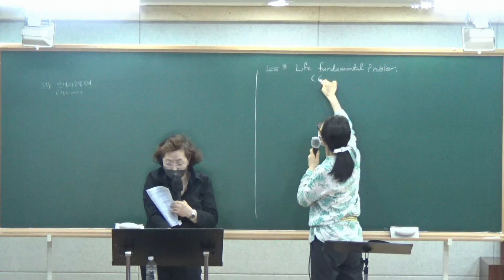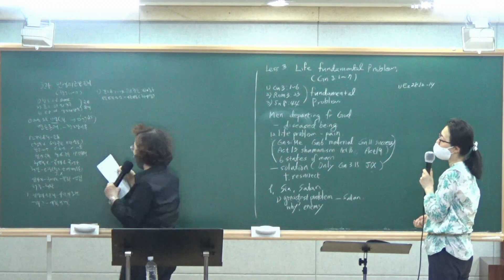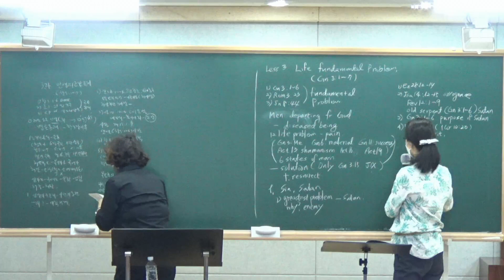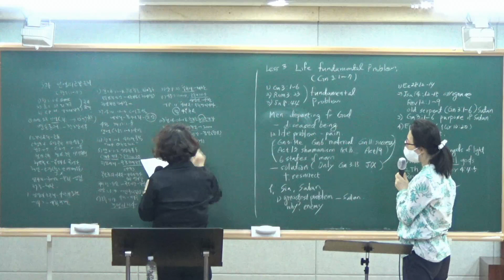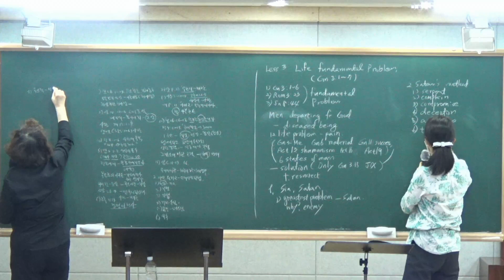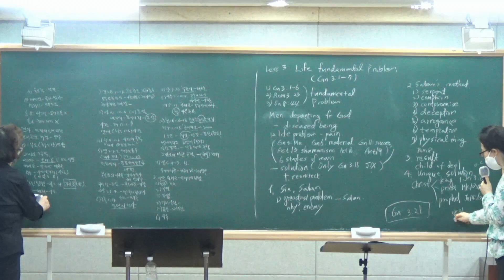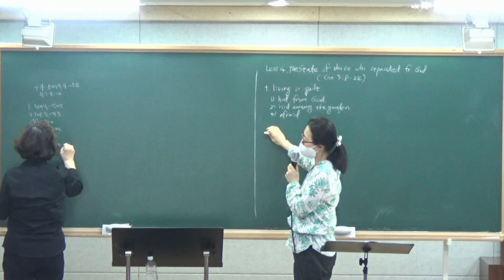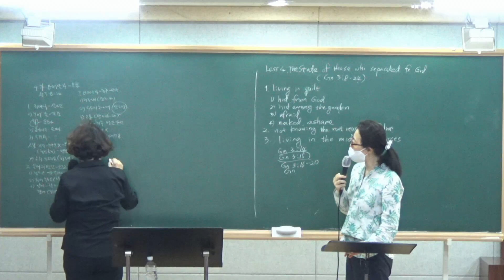2022 05 30 창세기1 (장필순 목사) 2강